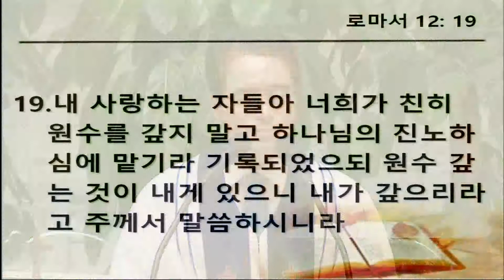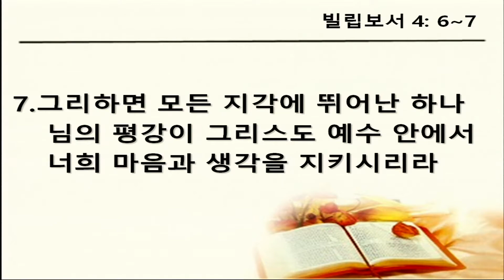초원교회(청라) 20170903 주일설교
맡기라
김성한 목사님